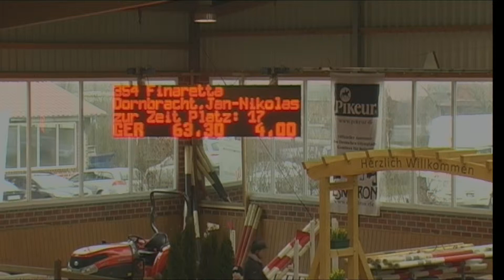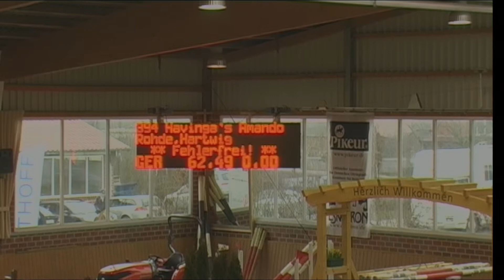Havinga´s Amando - Hartwig Rohde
13 Springprügung Kl. S* m Stechen - Finale Mittlere Tour
Sieger